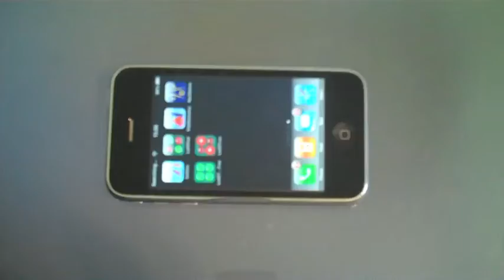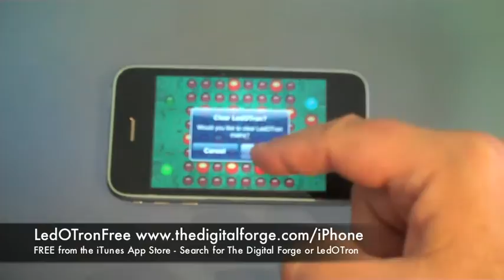LedOTronFree - FREE music sequencer for iphone & ipod touch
Here's a short demo of our FREE iPhone/iPod touch app called LedOTronFree. It's a simpler, cut down version of it's big brother LedOTron. It provides antique piano and drumkit voices and an 8 x 8 sequencing matrix to play with.

It runs on iPhone and iPod touch with version 3.0 OS.